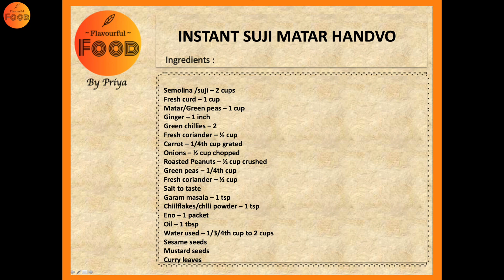Instant Rava Handvo | सूजी वेज का हांडवो कढाही में | Vegetable Rava Handvo in Pan | Flavourful Food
Enjoy this yummy recipe from my kitchen.

INSTANT SUJI MATAR HANDVO

Ingredients:

Semolina /suji – 2 cups
Fresh curd – 1 cup
Matar/Green peas – 1 cup
Carrot – 1/4th cup grated
Onions – ½ cup chopped
Roasted Peanuts – ½ cup crushed
Green peas – 1/4th cup
Chiilflakes/chlli powder – 1 tsp
Water used – 1/3/4th cup to 2 cups
Sesame seeds
Mustard seeds
Curry leaves